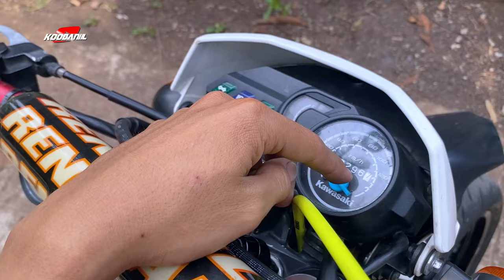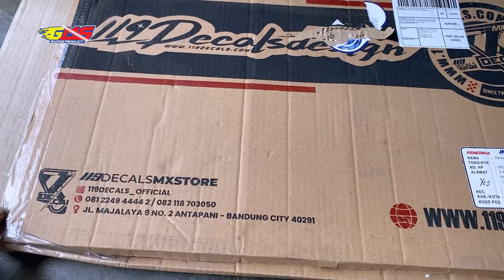MODIF TIPIS SUPERMOTO MELEKAT DNA F1ZR